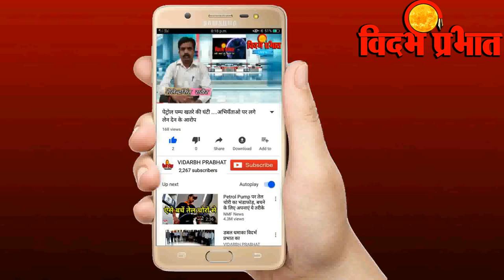नरेँद्र मोदी शातिर आदमी ....मेरी हार्दिक जैसी ब्लू फिल्म की सीडी बनायेँगे